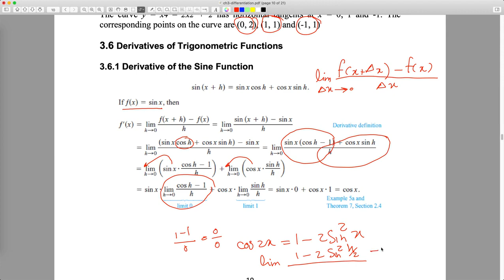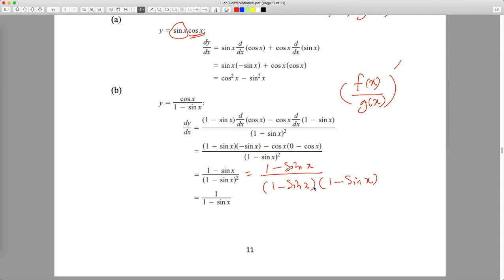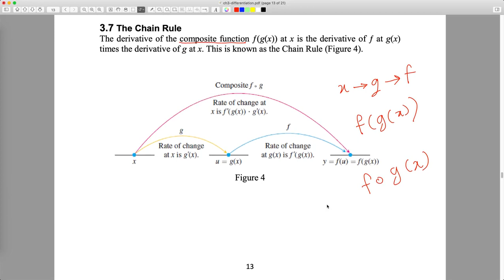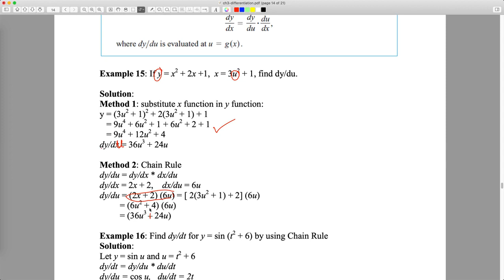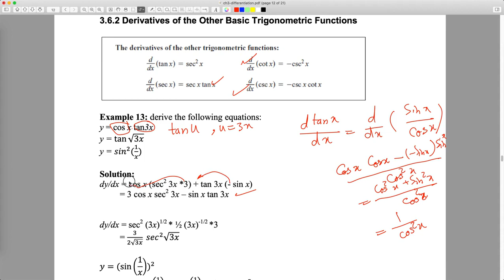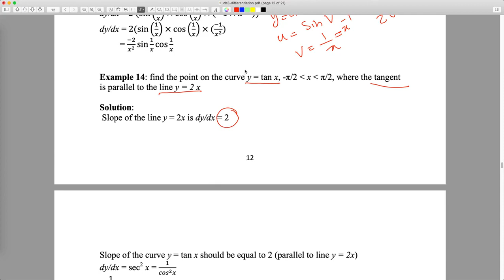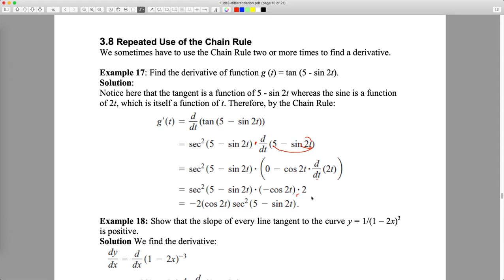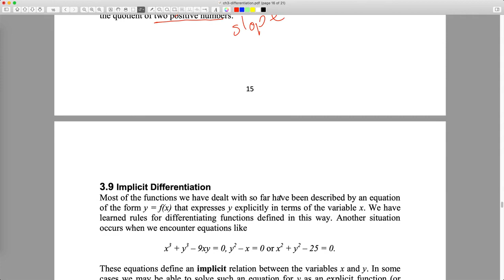رياضيات | شرح derivatives of trigonometric functions | الفصل ٣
رابط ملزمة pdf
كلية الهندسة كهرباء جامعة واسط
جميع مقاطع دروس هندسة
اسس الهندسة الكهربائية -ميكانيك الهندسي -فزياء الكترونية
برمجة الحاسوب - رياضيات - تقنيات رقمية - logical lab